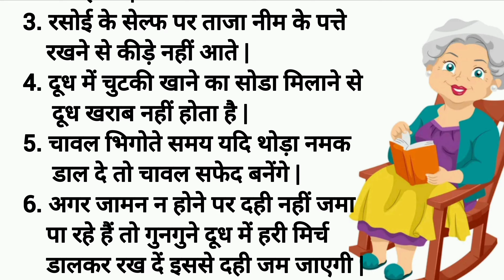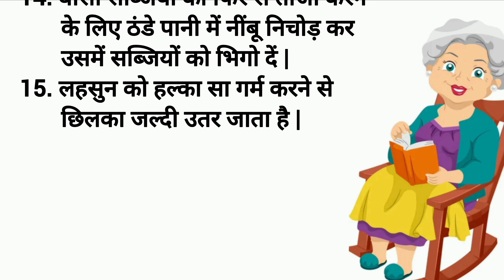दादी नानी के हैरान कर देने वाले घरेलू टिप्स | Dadi Gharelu Tips | Kitchen Tips | Lessonable Thoughts